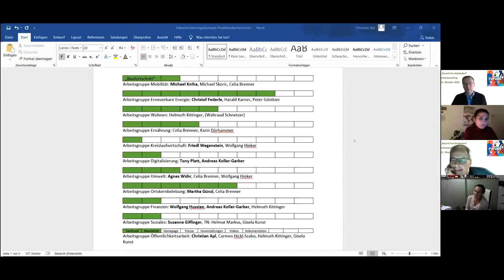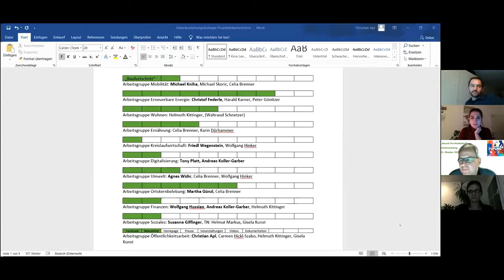Decarb Perchtoldsdorf Initialworkshop - Vorstellungsrunde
"Decarb Perchtoldsdorf Initialworkshop" am 21. Oktober 2020 als Zoom-Konferenz. Die Vorstellung der Teilnehmer.